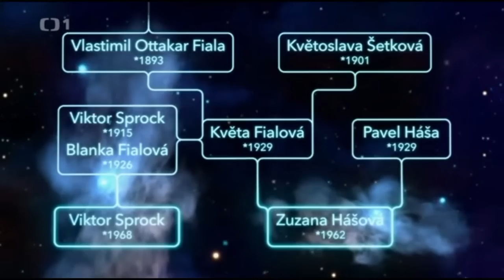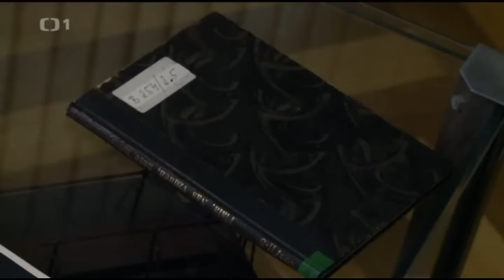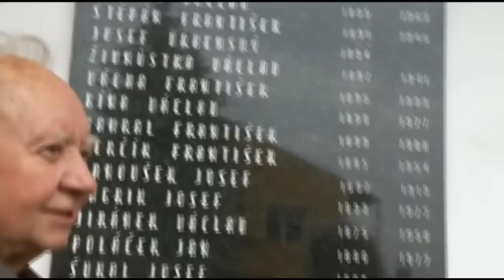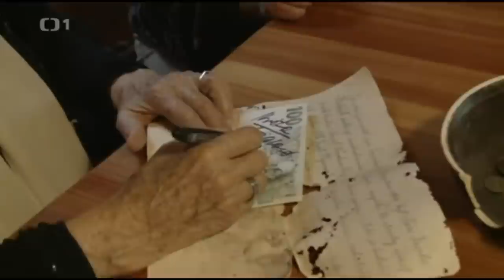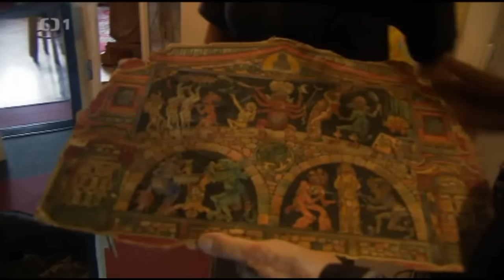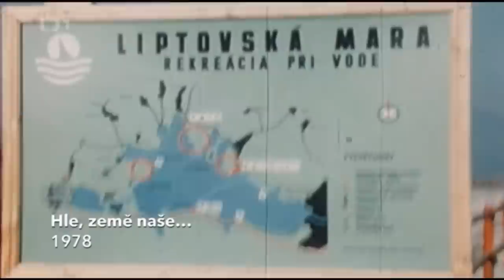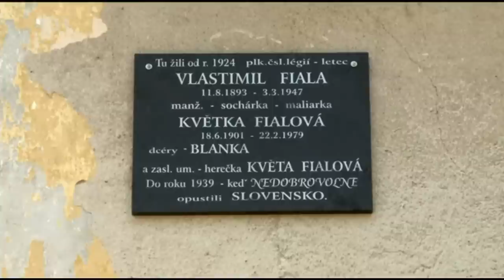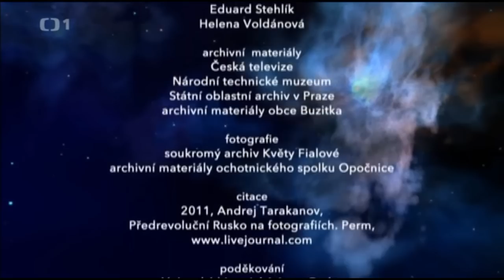►Tajemství rodu - Květa Fialová Dokument CZ ◄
Zaujíma vás odkiaľ pochádza váš rod ? Ak by ste chceli spoznať príbehy vaších predkov navštívte stránku a spoznajte tajomstvá vášho rodu z Čiech aj zo Slovenska.